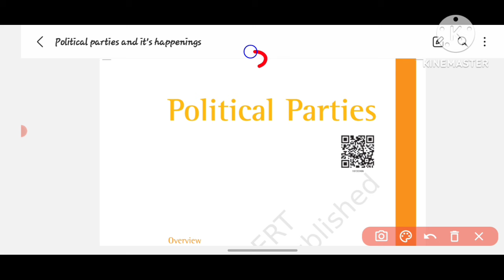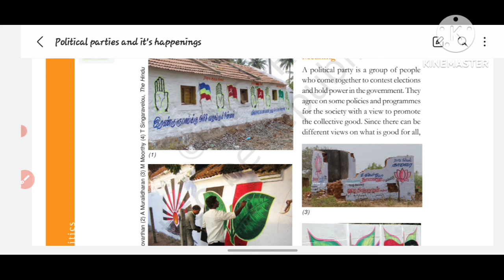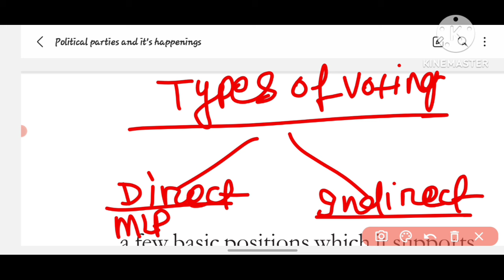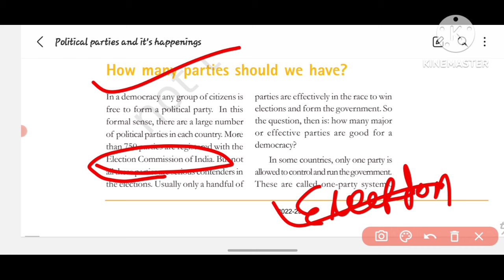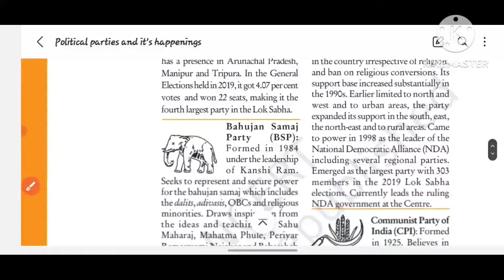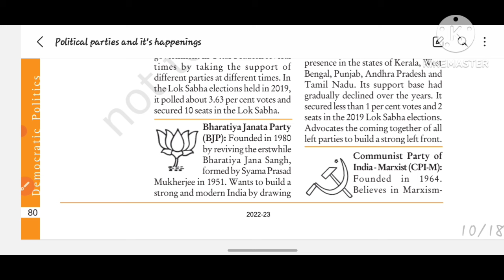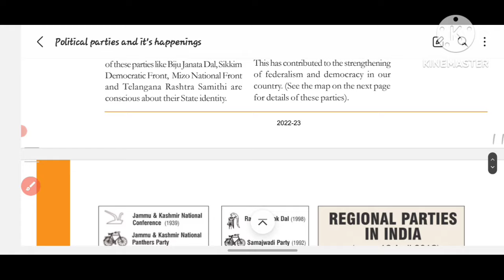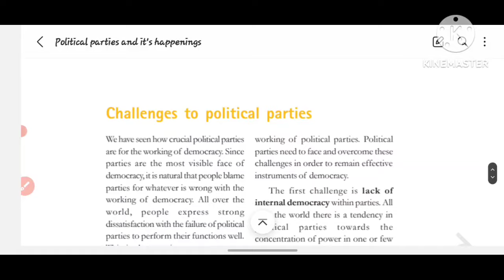bed & CT exam 2025 class|education and general awareness class for bed exam 2025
bed exam 2025 class|bed exam education and general awareness class|everyday science for bed 2025|

b ed entrance exam preparation 2025
b ed entrance exam syllabus 2025
b ed science syllabus 2025
b ed exam preparation 2025
b ed arts entrance exam preparation 2025
odisha b ed entrance exam
odisha b ed exam Previous year question
odisha b ed entrance
odisha b ed entrance 2025 qualification
odisha bed exam age limit 2025

Bed exam 2025Preparation|Bed exam syllabus 2025|Bed exam |Odisha bed exam preparation|
BED SYLLABUS BED EXAM 2024
 | FULL SYLLABUS INFORMATION |ODISHA BED EXAM SYLLABUS|BED 2024|

HELLO FRIENDS
Bed New syllabus 2025
bed New syllabus
bed reasoning detailed information
This video is very informative and useful
Because in this video I will tell about the odisha bed syllabus 2025 and odisha bed 2025 exam preparation and all in details
If you like please give a thumbs up 👍
Odisha bed exam syllabus
bed exam syllabus
odisha _bed _exam _2025

odisha bed exam
odisha bed exam syllabus 2025
bed syllabus
BED SYLLABUS
B.ED syllabus for arts stream
B.ED syllabus for science stream
B.ED syllabus 2025
B.ED syllabus in Tamil
B.ED syllabus 2025
odisha government exams
Bed exam preparation
bed exam preparation 2025
bed exam
bed exam previous year question 2025
bed exam syllabus 2025
bed exam age qualifications
bed entrance exam eligibility
bed exam 2025
odisha bed entrance exam preparation 2025
bed entrance exam 2025
bed syllabus
BED SYLLABUS
B.ED syllabus 2025
B.ED syllabus 2025
odisha government exams
Bed exam preparation
bed exam
b ed exam syllabus 2025
b ed exam age qualifications
b ed entrance exam eligibility 2025
b ed exam 2025
odisha b ed entrance exam preparation 2025
b ed entrance exam 2025
Bed exam syllabus 2025 class
bed entrance exam preparation 2025
bed entrance exam preparation 2025class